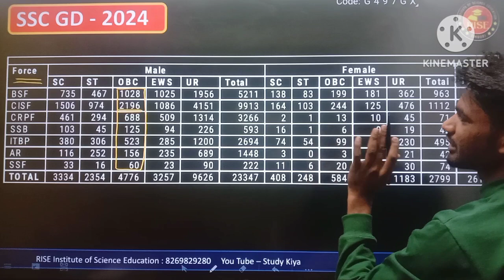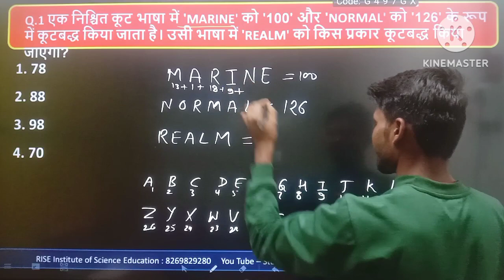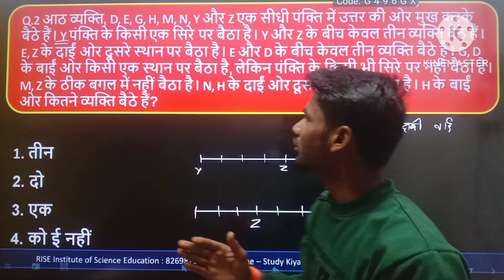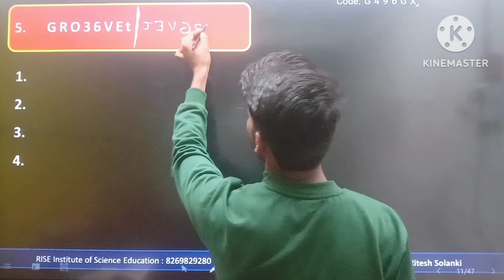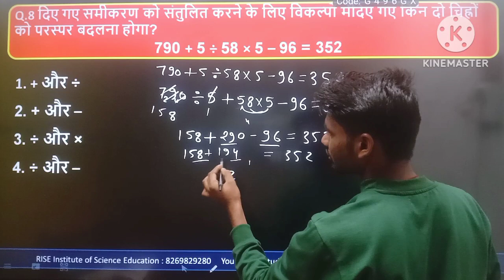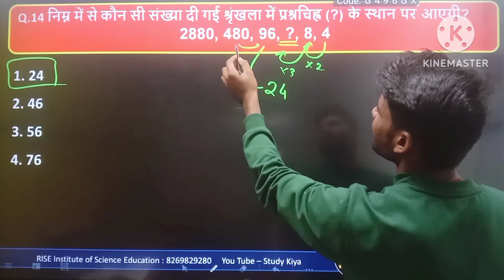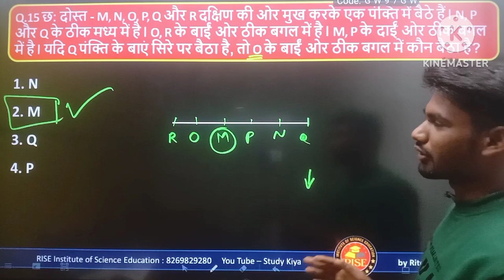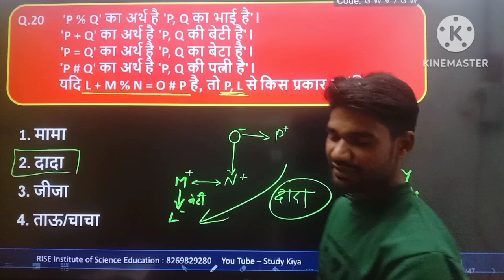sscgd PYQ (previous year questions) for new batch 2023-24 by Ritesh Solanki/Study Kiya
SSC GD PYQ(privious year questions) for new batch 2023-24 by Ritesh Solanki/Study Kiya
in this video you have learn about SSC GD PYQ (previous year questions) of Reasoning